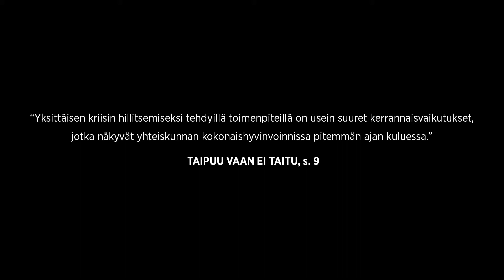TAIPUUVAANEITAITU – Sirpa Jalkanen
"Yksittäisen kriisin hillitsemiseksi tehdyillä toimenpiteillä on usein suuret kerrannaisvaikutukset, jotka näkyvät yhteiskunnan kokonaishyvinvoinnissa pitemmän ajan kuluessa."  s. 9 📔📝

Valitettavasti uhrien määrä on videon äänityksistä entisestään kasvanut.